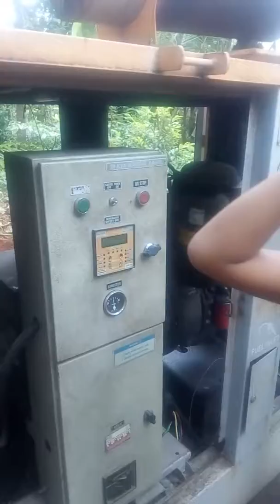Little malayali girl starting a DG set funny